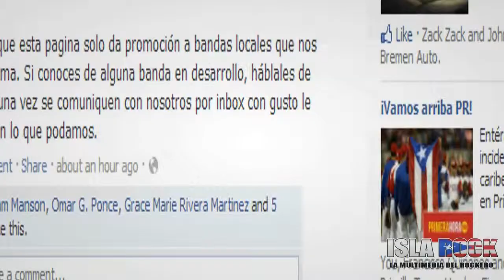Isla Rock: Rocking News! 5-20-14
Los eventos para este fin de semana desde un Battle of the Bands hasta un booth artístico en el Comicon... LOS ROCKING NEWS DE ISLA ROCK!